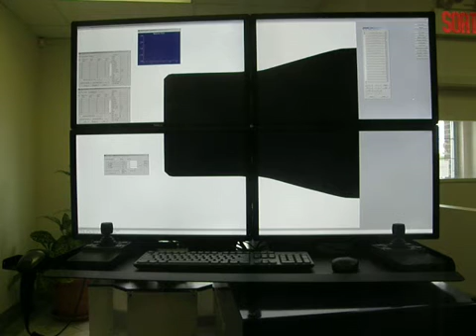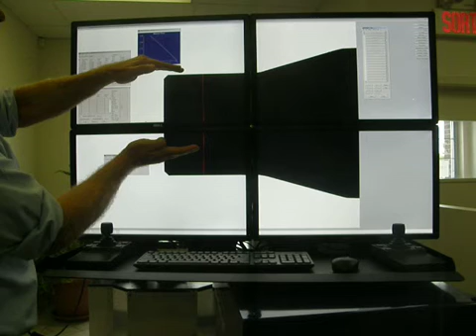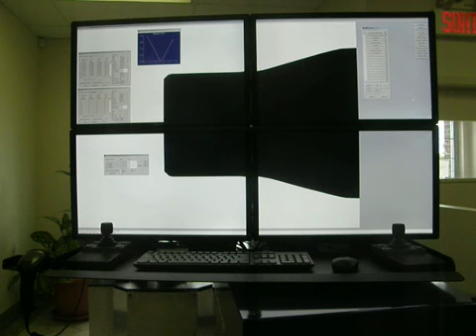New VisionGauge® Tool for Automatic Part Alignment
VisionGauge® Digital Optical Comparator tool for automatic part alignment that is often used in conjunction with rotary stages to automatically square up parts with the optical axis.